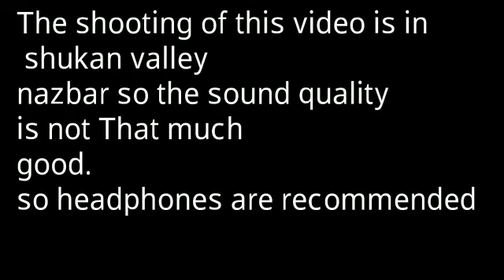Click Sohail Azam Searching For Scom Internet at Nazbar Nallah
Thanks